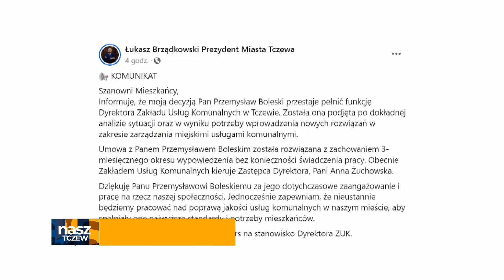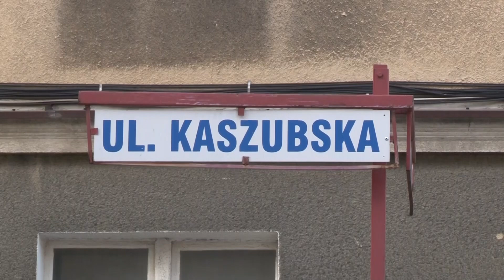Dlaczego prezydent zwolnił dyrektora ZUK? - Tv Tetka Tczew HD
Prezydent Tczewa podał powody, dla których zwolnił dotychczasowego dyrektora Zakładu Usług Komunalnych Przemysława Boleskiego. Łukasz Brządkowski uważa, że jednostka była źle zarządzana, a wykonywanie priorytetowych zadań było odsuwane w czasie. Zdaniem włodarza błędem jest to, że ZUK zajmuje się zbyt wieloma zadaniami, w tym przetargami i komunikacją miejską.